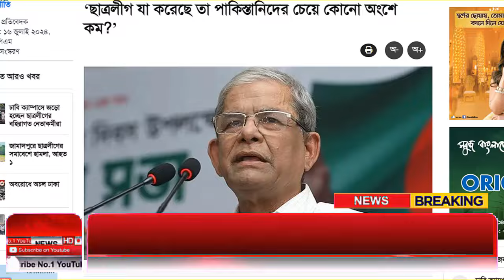Ajker Bangla Khobor 16 July 2024 | Bangladesh Letest News | How to News | Bangla News Today